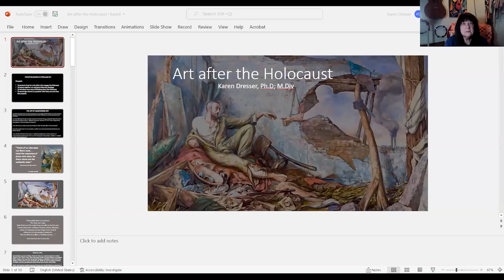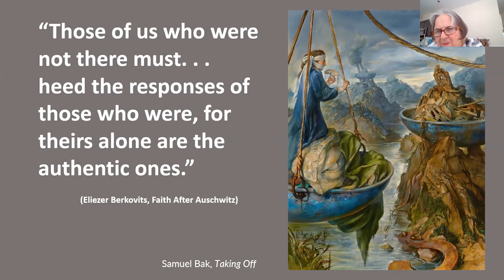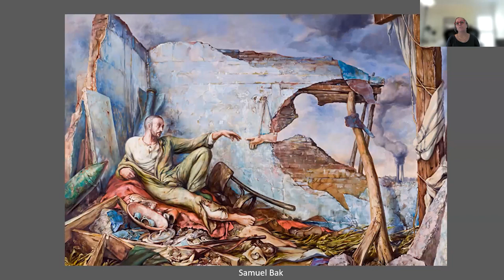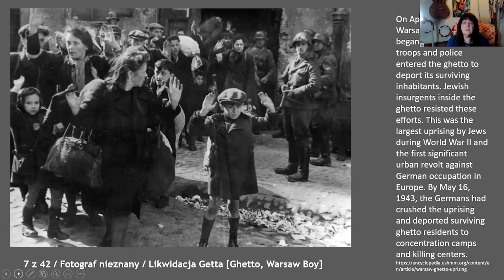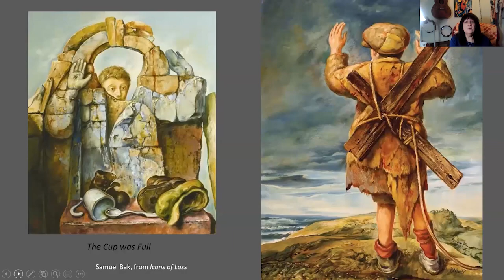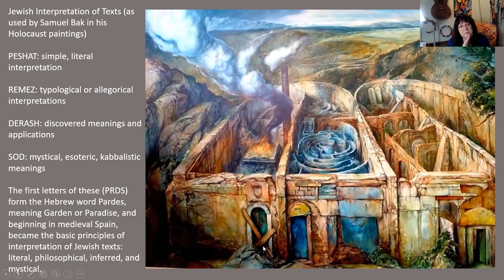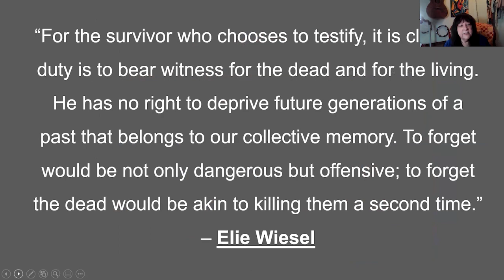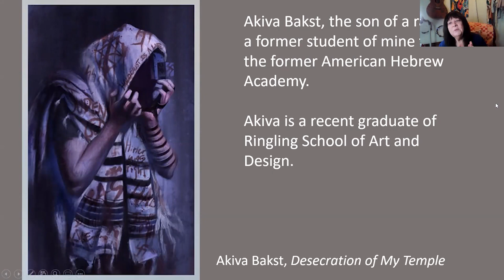Viewing the Holocaust through Art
The Holocaust is often presented through historical events in the classroom, and many rely on Hollywood movies to embody those events with images. This class introduces participants to the artists of the Holocaust—eye-witnesses and 2nd/3rd generation artists who continue to “never forget” what happened under the Third Reich. Participants will learn how to see and interpret pieces of Holocaust art which will include post-Holocaust philosophical thought, then will discuss personal reactions to each piece through class discussion.
KAREN DRESSER earned her Ph.D. at UNC-Greensboro, and her Masters of Divinity at Wake Forest University. She has taught and tutored at Temple Emanuel, Beth David Synagogue, B’nai Shalom Day School, and formerly at American Hebrew Academy and The School of Divinity at Wake Forest University as an adjunct professor. Karen currently teaches part-time (Jewish Studies, Art, Theatre, Writing), and is an artist, singer, songwriter, playwright, director and cantorial soloist. Her ritual art can be seen in various universities, synagogues, churches and Islamic Centers in the US and in private homes worldwide.
Funded by Carolina Foundation for Jewish Seniors, this workshop is part of Creativity, Faith and Tradition in the Face of Crisis, a project to engage Jewish elders in creative programs to increase socialization, learn new creative skills, document their experiences during the unique crises of the past year, and offer healing through the arts.